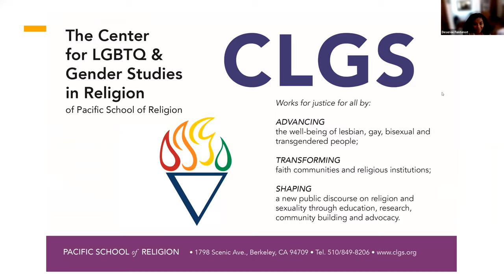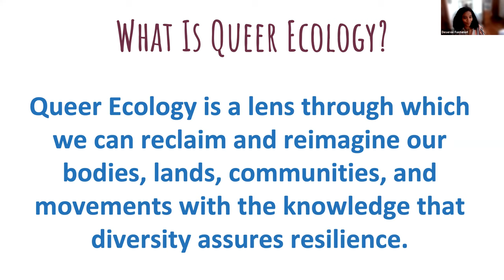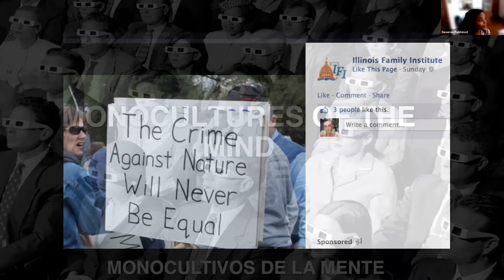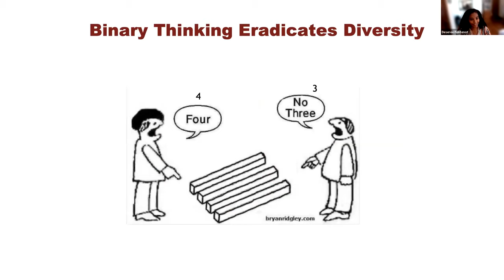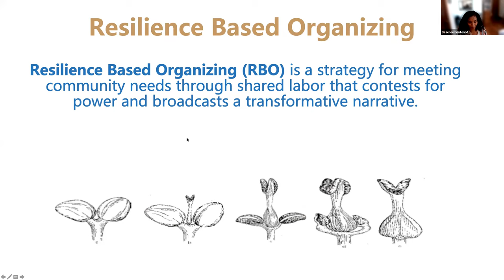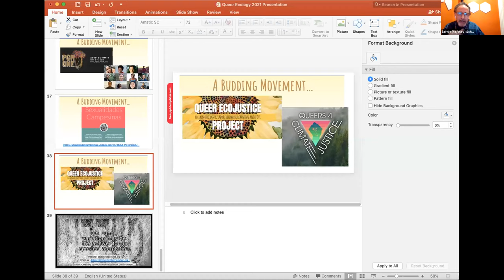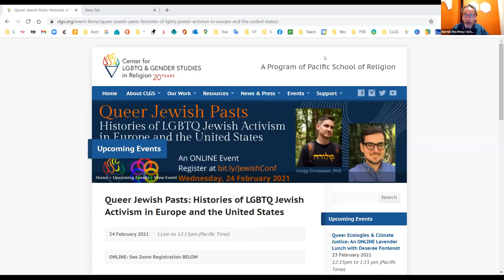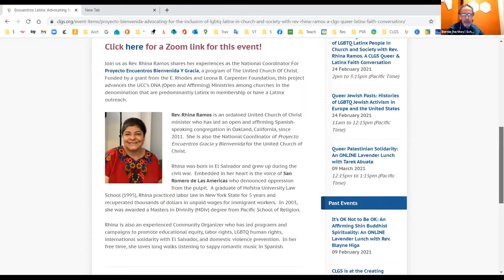CLGS: Deseree Fontenot: "Queer Eco Justice." A Lavender Lunch | 1 Mar 2021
How do ecological justice and queer liberation intersect?  As climate chaos escalates, LGBTQ people, especially QTBIPOC, are among frontline communities hit first and worst by the consequences. LGBTQ people also have a unique embodied knowledge of what it takes to change, transition, and survive and are leaders in climate justice movements across the globe.
In this CLGS Lavender Lunch Deseree Fontenot explores how queering our ecological justice movements is key to the restoration and exuberance of the planet’s biological & cultural diversity.